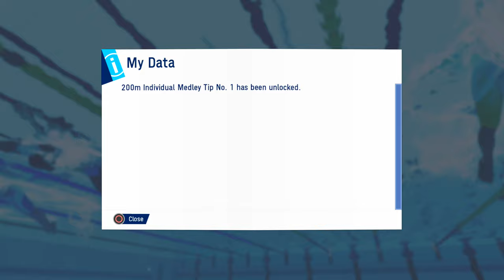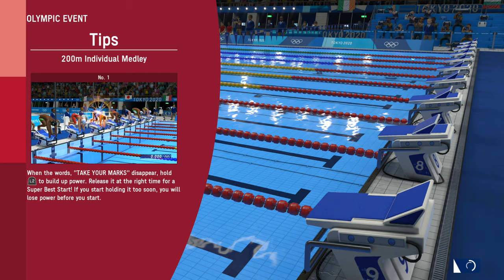ตัวแทนนักกีฬาไทย พร้อมคว้าชัยกลับมา │ Olympic Games Tokyo 2020 (PS4)/Demo [4K]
คลิปนี้สามารถดูได้แบบ 4K นะคะ และถ้าหากใครที่ชื่นชอบอยากให้เล่นต่อ
ก็อย่าลืมกดถูกใจ หรือ คอมเม้นท์บอกกันได้นะ ♥
พี่ลิสาไม่เคยเล่นเกมส์แนวกีฬาแบบนี้มาก่อน เลยยังไม่ได้ตัดสินใจซื้อเกม
เพราะกลัวว่าน้องๆอาจจะไม่ชอบกัน เลยเป็นสาเหตุที่พี่หยิบตัว Demo มา
เล่นก่อนนั่นเองค่ะ